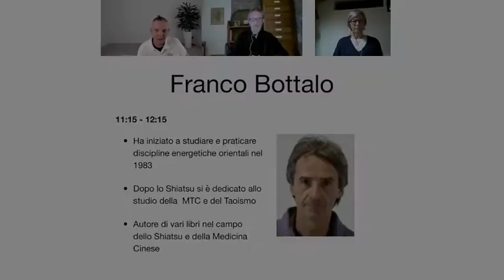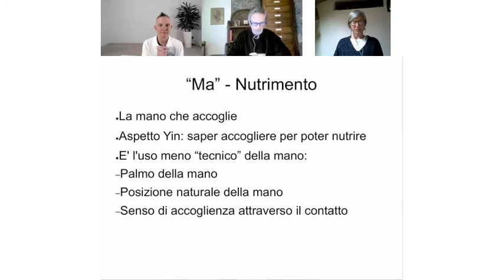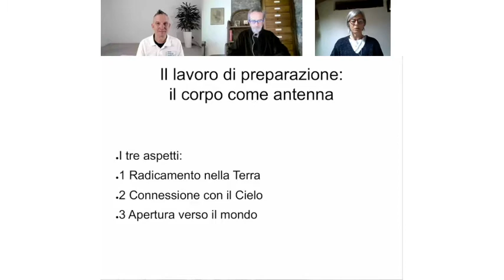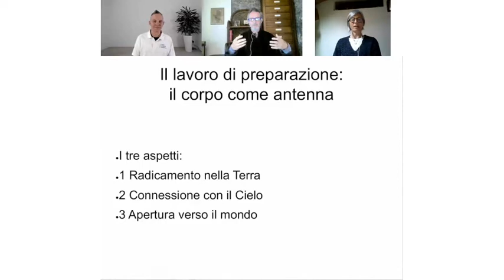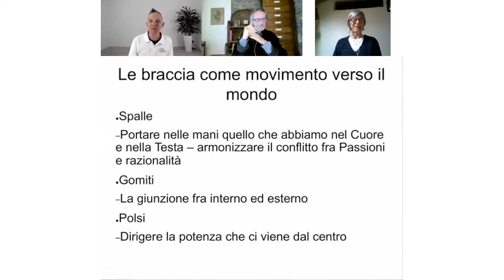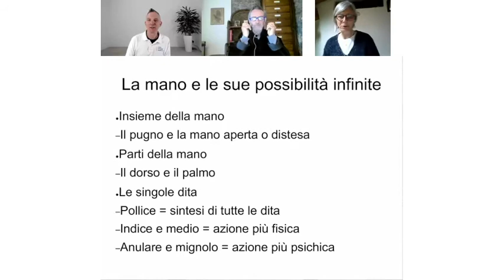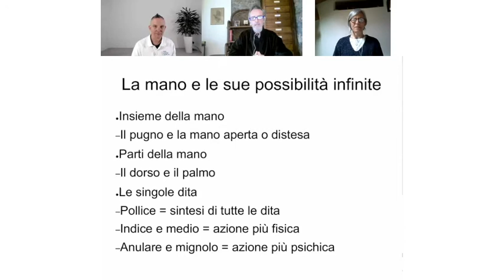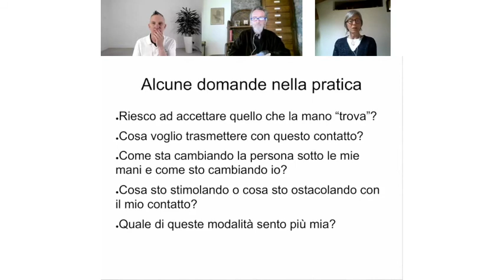ISCO Italia 2021: Franco Bottalo's Presentation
Considereremo questi tre aspetti, fondamentali in ogni pratica che si basi sul contatto manuale, e vedremo divenirne più consapevoli per utilizzarli al meglio
Ma, il nutrimento: il trattamento manuale come nutrimento – L'aspetto Yin della nostra mano, legato molto al palmo, al saper accogliere e quindi nutrire.
Xing, il movimento: avendo accolto e nutrito, l'energia inizia a circolare; ecco l'aspetto Yang della manualità. Analizzeremo l'uso delle varie parti della mano, le singole dita e come il loro movimento dia una direzione al nostro trattamento
Hua, la trasformazione: avendo realizzato le prime due fasi, diveniamo testimoni del cambiamento che si è attivato; cambiamento che possiamo sentire 'fiorire' sotto le nostre mani

We will explore these three fundamental aspects of any hands-on practice:
Ma - Nourishment: the Yin aspect of the hand - our ability to welcome and to nourish
Xing - Movement: energy begins to circulate - the Yang aspect of the hand. The use of various parts of the hand and fingers - how their movement can give direction to our treatment
Hua - Transformation: after nourishment and movement, we become witness to the change that is activated. We can feel this change ‘blooming’ under our hands